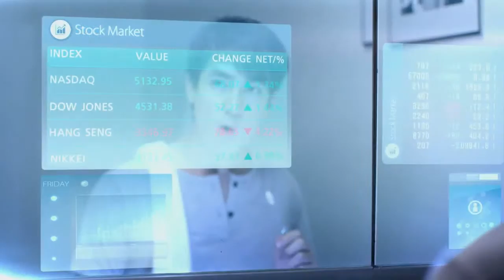True Super Fiber